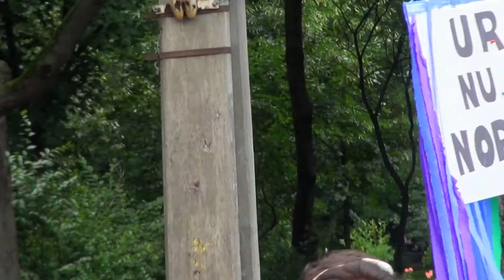GayFest 2013 Bucuresti - Marsul Diversitatii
Sambata, 8 iunie 2013 de la ora 17:00 a avut loc Marsul Diversitatii in cadrul GayFest Bucharest 2013. Marsul s-a desfasurat pe Sos. Kiseleff, cu plecare de la Arcul de Triumf si pana la Piata Victoriei.
Marșul s-a incheiat la o Zonă Libera de Discriminare, in Parcul Kiseleff din apropierea Pietei Victoriei (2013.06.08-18:24:26)